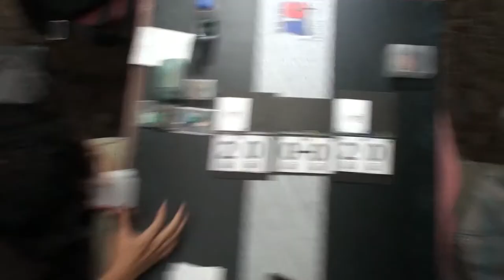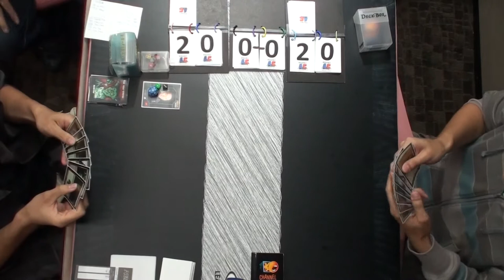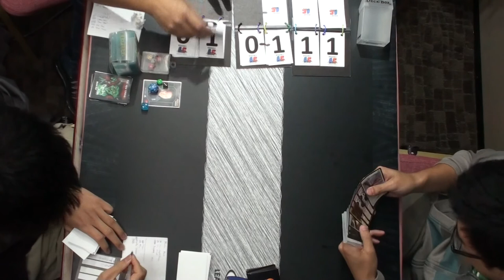20141119 PTQ FATE REFORGED Hong Kong 決賽 黃皓善 VS CHAPMAN 第1 回合